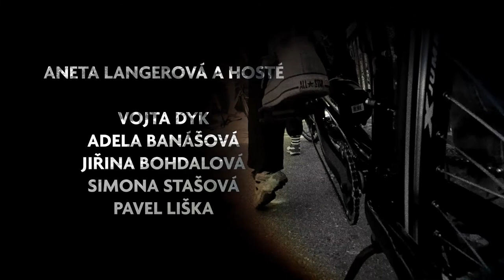Jedeme za svetluskou - Nejedeme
JEDEME ZA SVETLUSKOU

Tv Spot for "Svetluska" - foundation for helping blind people.

Made by 3lo3 for Momentum / McCann Erickson
Directed by Jan Micka  / Momentum
Client - Svetluska Foundation
Media - TV&CINEMA